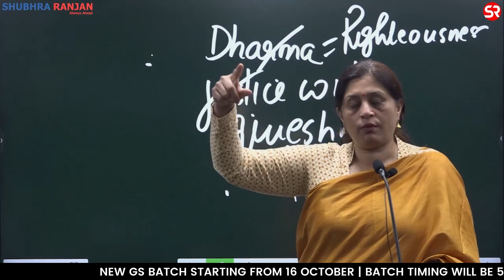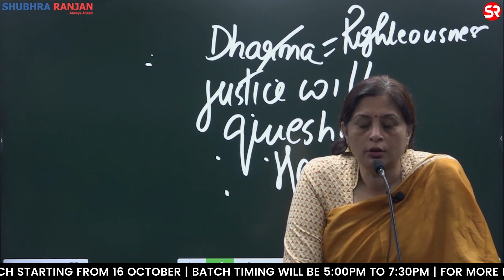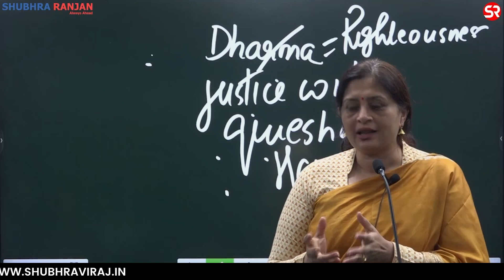Idea Of Happiness | Get the Basics Right | Shubhra Ranjan